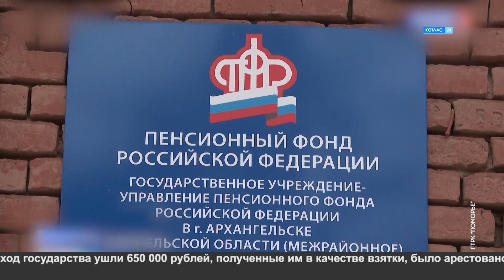Незаконные пенсионные сбережения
Вступил в законную силу приговор в отношении бывшего заместителя руководителя Управления Пенсионного фонда в городе Архангельск и его знакомого предпринимателя, осужденных за взяточничество.